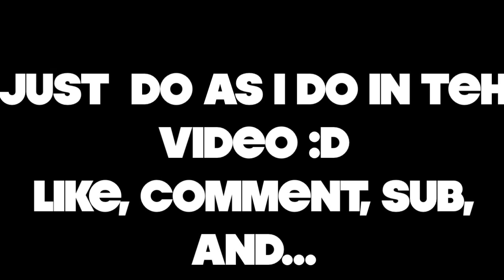Best MW3 Infected Spots & Glitches | Part 1